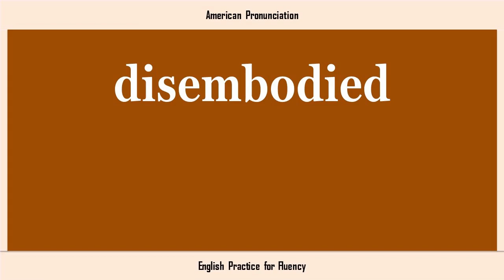disembodied, How to Say or Pronounce DISEMBODIED in American, British, Australian English